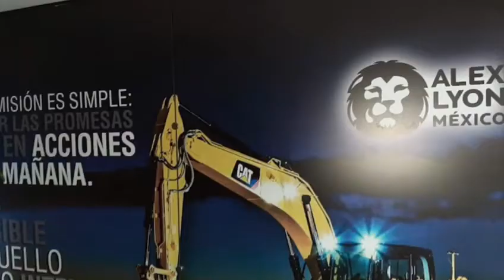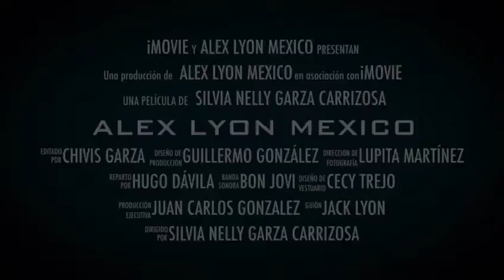Faltan pocos días!!!! Solo en Alex Lyon México Subasta Jueves 23 de Septiembre 10 AM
🦁Somos Alex Lyon México, empresa subastadora de Maquinaria pesada, conocenos🦁

💸¿Aun no encuentras el cliente indicado para comprar tu maquinaria?💸
Consigna tu equipo con nosotros en esta Subasta
Da clic aquí para más asesoría

¿Quieres estar al pendiente de este y más videos?

Visita lyonmexico.com y no te pierdas nuestra próxima Subasta
🔔JUEVES 23 DE SEPTIEMBRE- INICIA 10 AM🔔